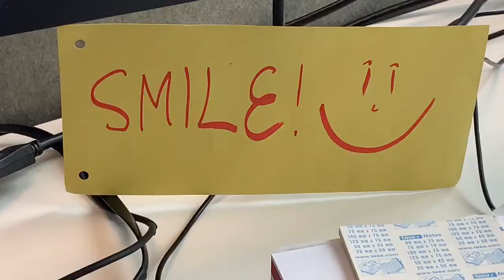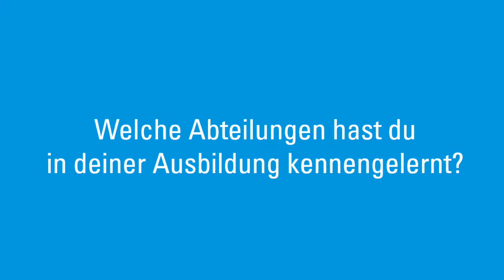Ein Tag mit unserer Auszubildenden Johanna im Einkauf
In diesem Video erhaltet ihr einen ersten Eindruck von der Ausbildung einer Industriekauffrau, die gerade in der Abteilung Einkauf tätig ist. MC bildet in Bottrop Azubis aus und ist grundsätzlich immer daran interessiert, diese auch nach der Ausbildung in ein festes Arbeitsverhältnis zu übernehmen.

Johanna nimmt Euch mit in den Einkauf. Dieser ist für den Fuhrpark, die Handelswaren, die Betriebsmittel und das Materialmanagement verantwortlich.

Was macht eine Auszubildende/ein Auszubildender in der Einkaufsabteilung? Azubi Johanna unterstützt den Einkauf tatkräftig bei Emballagen und Rohstoffen und muss dazu auch Kontakt zu externen Lieferanten aufnehmen. Um innerhalb der Abteilung - aber auch abteilungsübergreifend -  auf Stand zu sein, nimmt sie regelmäßig an Teambesprechungen teil.

Ein Highlight während ihrer Ausbildung war der sechswöchige Auslandsaufenthalt in Irland. Neben neuen beruflichen Erfahrungen konnte Johanna schließlich auch die Insel näher kennenlernen.